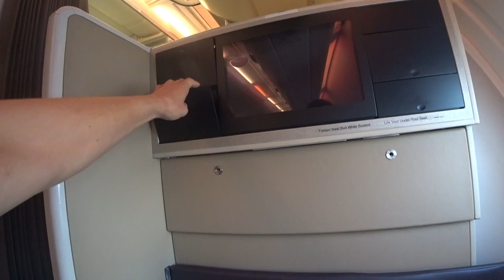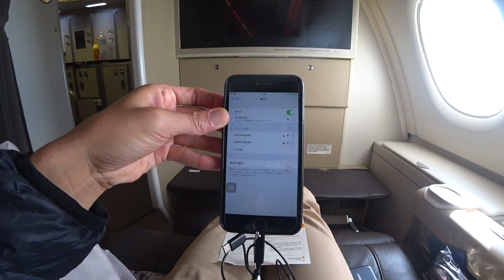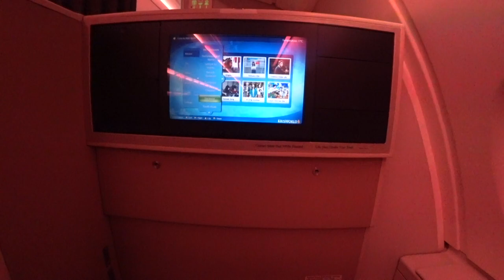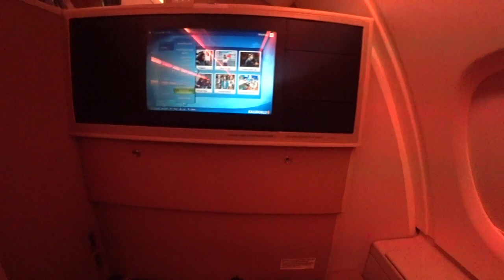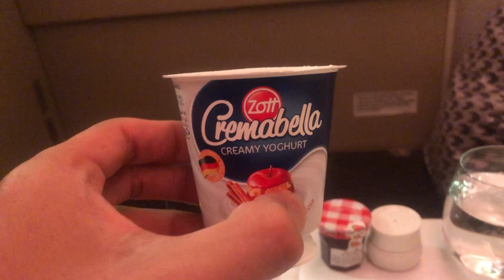【ANAダイヤモンド修行】〜１３〜シンガポール航空 ビジネスクラスA380-800搭乗記!!シート広すぎ！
ANAダイヤモンド修行１３です。シンガポール・チャンギ国際空港〜中国国際航空北京国際空港までシンガポールビジネスクラスを利用していきます。

利用日：２０１９年９月１日
路線：チャンギ空港〜北京国際空港
クラス：シンガポールビジネスクラス
機材：A380−800

「撮影機材」